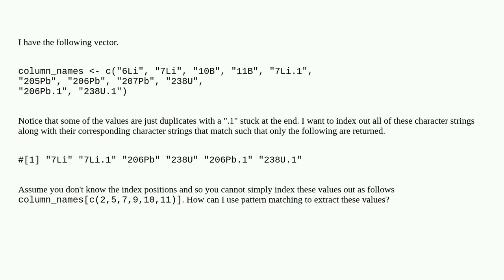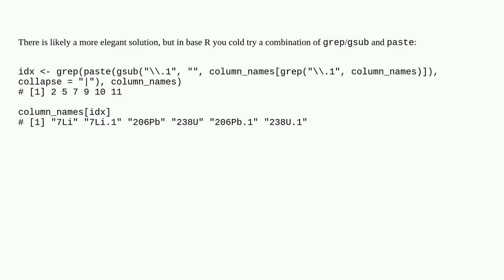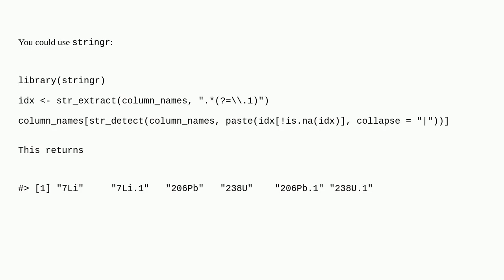Pattern matching character strings when everything but the last two elements of the character are...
Pattern matching character strings when everything but the last two elements of the character are the same

A special thanks goes out to the community

  r